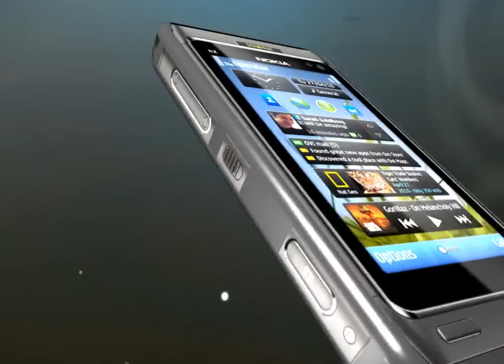3D Animated Nokia Ad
3D Animated Nokia Ad, made in a period of 6 days.
This model is quite similar to Nokia N8 but it has been named as Nokia NX as it has some added features.
The specifications are mostly irrelevant with the actual Nokia N8 model.

Softwares Used: Maya, Adobe Premiere and Adobe Photoshop.